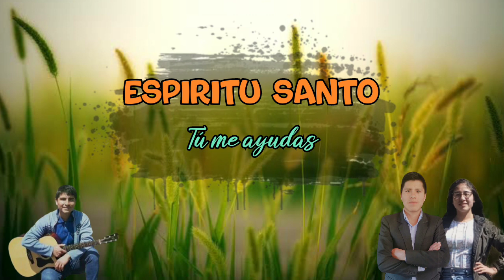PREDICARÉ EL EVANGELIO / JOEL PALIAN / VISIÓN ÁGAPE